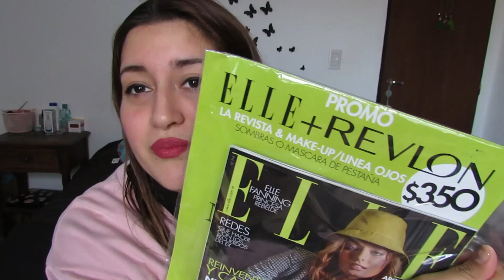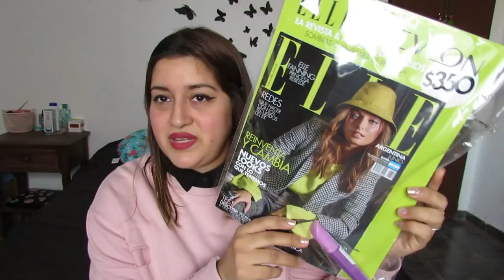REVISTA CON MAQUILLAJE DE FARMACIA! SUPER ECONOMICA! REVISTA ELLE